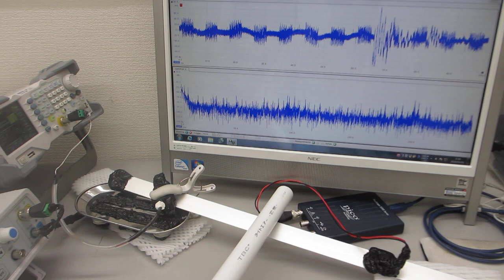超音波の非線形振動現象をコントロールする実験（超音波システム研究所）